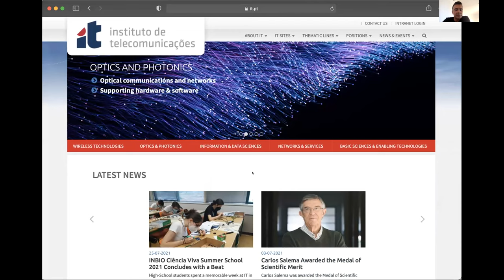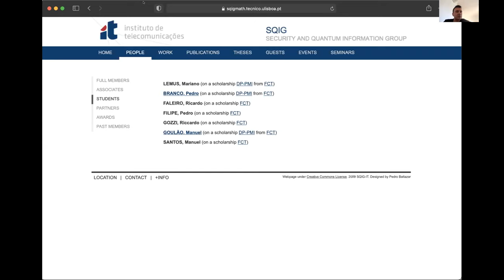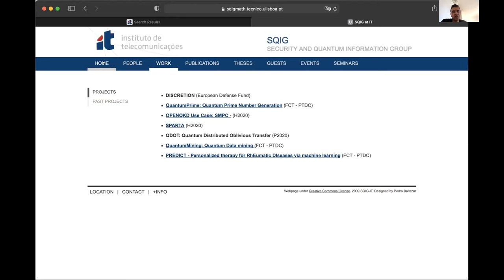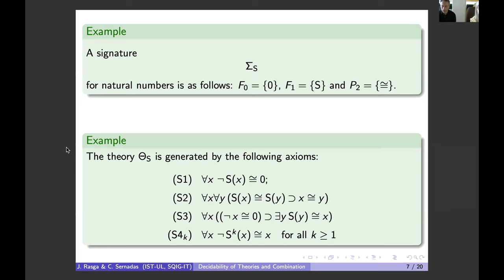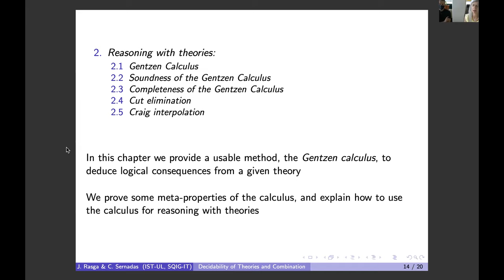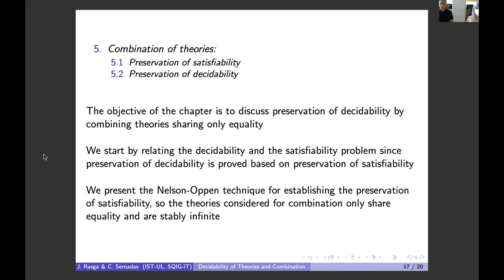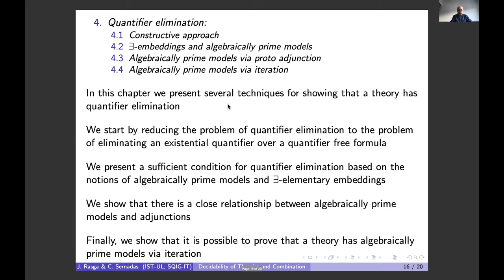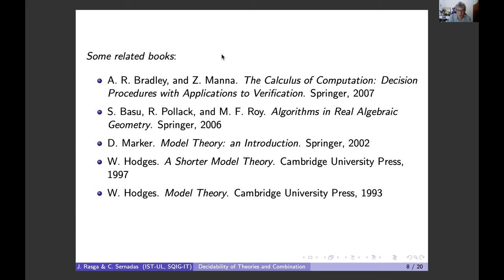LUW 2021.12: J. Rasga and C. Sernadas - Decidability of Logical Theories and Their Combination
On September 8, 2021, in the twelfth session of the Logica Universalis Webinar Series:
João Rasga and Cristina Sernadas presented their book Decidability of Logical Theories and Their Combination (the book is available on Springer.com:

Chair: Razvan Diaconescu, Editorial Board SUL

Associate Organization: Security and Quantum Information Group
presented by its founder and coordinator Paulo Mateus